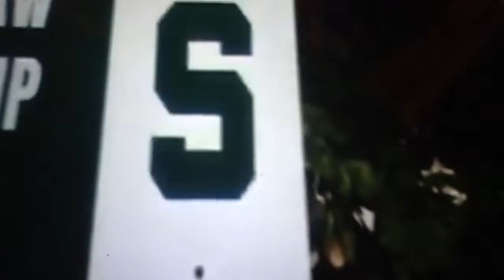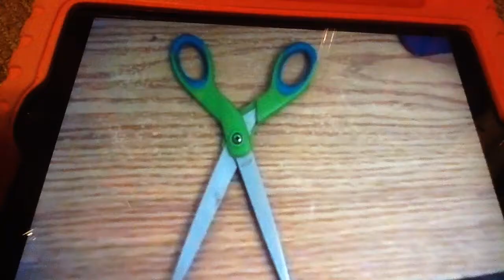The Alphabet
Here is a song that y'all like and enjoy.